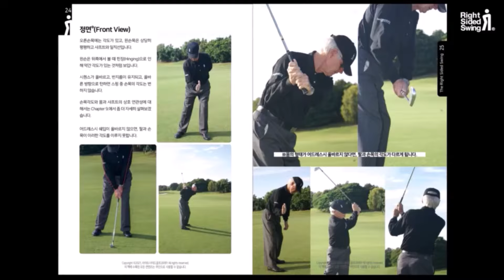이 어깨 턴을 이해 한다면 ? 당신의 골프는 달라진다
백스윙 어깨턴의 비밀이 있습니다
이 턴을 이해한다면 당신은  달라집니다

어깨 턴의 방향입니다

채널에 가입하여 혜택을 누려보세요 (RSS 후원 감사합니다0